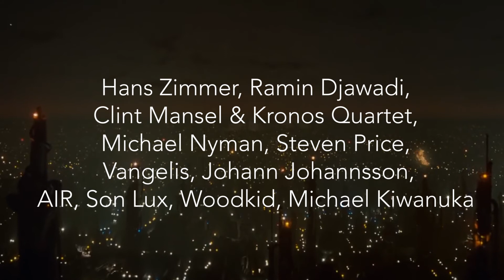5. Koncert Muzyki Filmowej SFF2020 - teaser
Teser 5. Koncertu Muzyki Filmowej w Sopocie w ramach 20. MFF Sopot Film Festival 2020